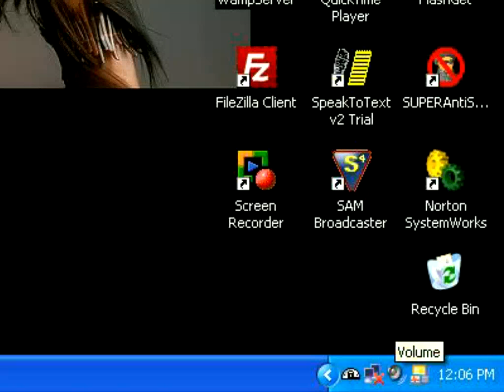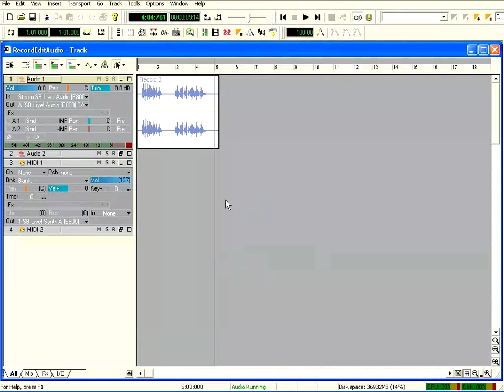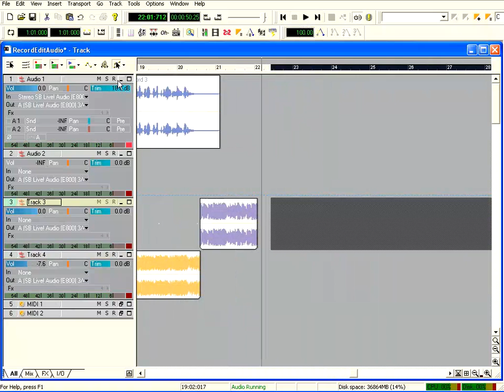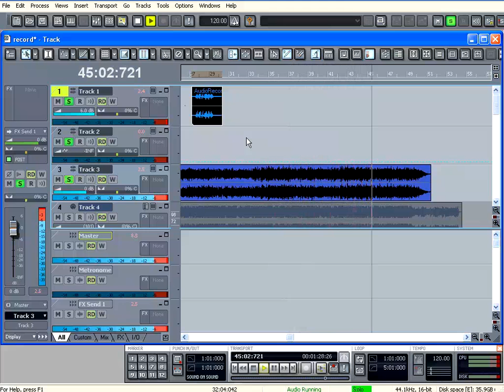Sonar Tutorial Paket Dasar 05 Record Edit Audio